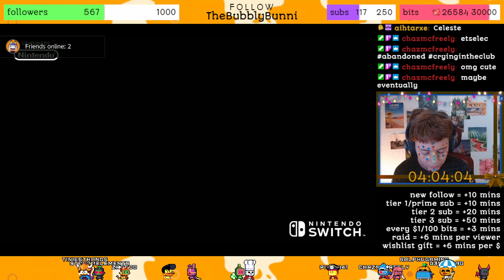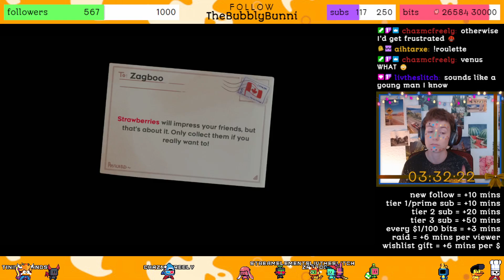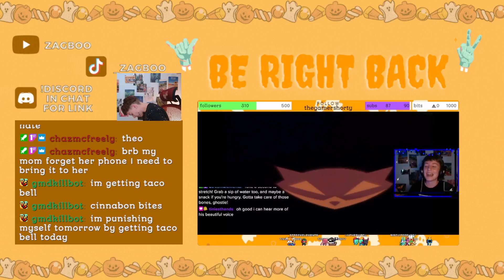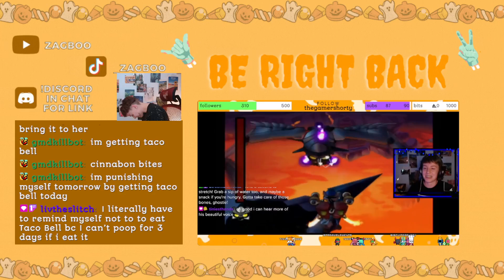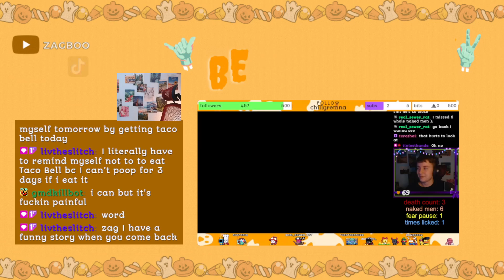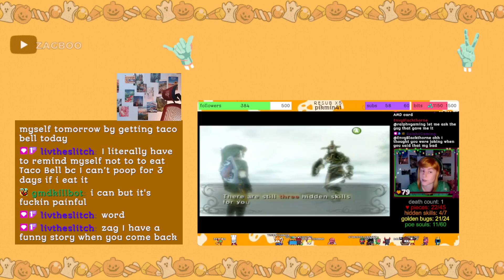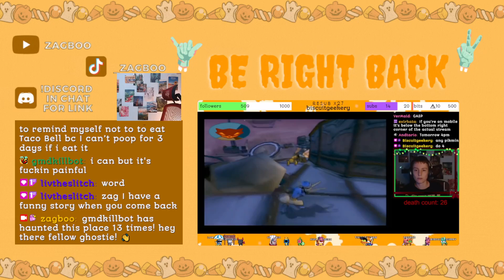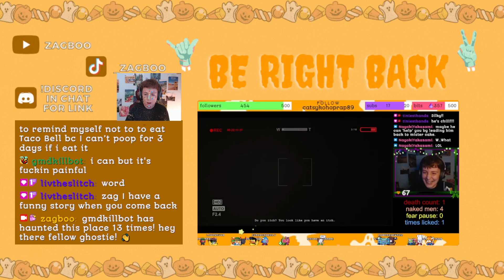This is the Hotel From Hell! 😫🏨 | Donothon Special! | Celeste (1/?)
check out the whole 3rd anniversary donothon!
we started up a new game: celeste! we only manage to make it through (almost) 3 levels, since the hotel is dastardly long. it doesn't help that i spent a million years playing a game within the game either. 😬